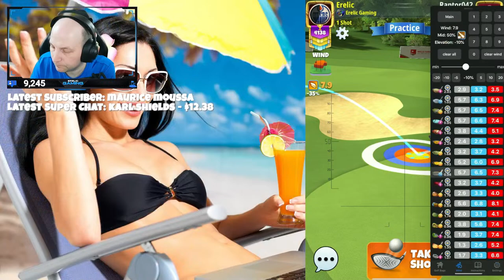Wells Fargo Championship PRO Final Round | Making Notes LIVE!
⏩Timestamps